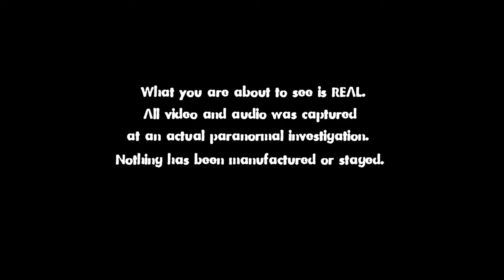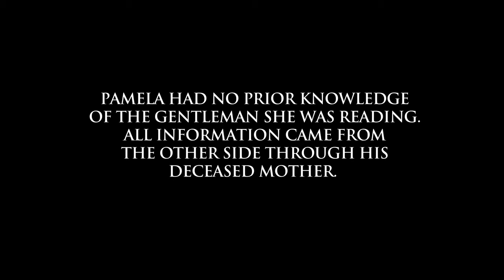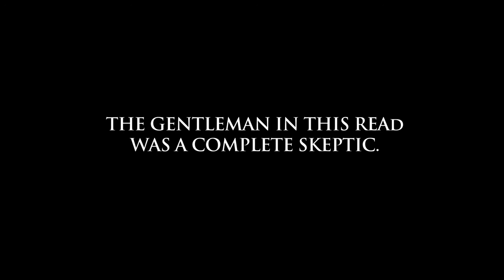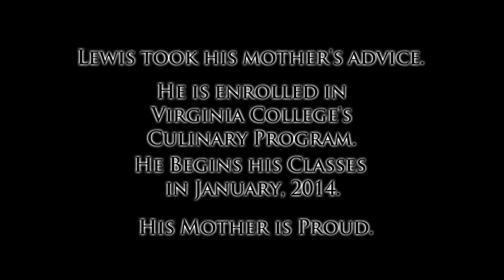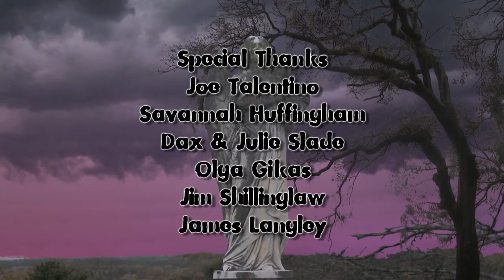Haunted Civil War Museum Part 2 Plus Medium Converts Skeptic - LOCAL HAUNTS Episode 069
Join Steve Christian and Pamela Theresa and the Spooky Crew as they conduct a paranormal investigation of the Museum of Southern History.  Amazing evidence caught on camera.  Medium connects to the spirit of a Plantation Slave.  Plus an incredible clip of Medium Pamela Theresa converting a skeptic during a reading.  It will both amaze you and touch your heart.

Pamela Theresa, is a true spiritual medium helping those dealing with tragic loss and repercussions of death and delivering powerful evidence of spirit communication while teaching how to continue the everlasting communication without the medium.

Known as The Paranormal Power Couple, Pamela and her life partner Steve Christian created and produced two TV shows, Medium in the Raw and Local Haunts that aired in Jacksonville, Florida on CW17 Medium in the Raw 6 seasons, and Local Haunts for 9 seasons and have been a fan favorite for years.  Together Pamela Theresa and Steve Christian work to help those who are guided in their direction to come to the awareness of the existence of the spirit world.  In fact Local Haunts was featured on the SyFy show Fact or Faked: Paranormal Files, and was proven to be FACT.

ABOUT:  The Paranormal Power Couple Steve Christian of Local Haunts and Pamela Theresa Medium in the Raw share with the viewers the life of the medium, and the paranormal investigator.

Thank you so much for visiting our new channel!  We look forward to connecting with so many beautiful souls!  Love you all!  and as always... carry on!  Pamela Theresa, Medium in the Raw and Steve Christian of Local Haunts

Buy Steve's book The Scary People
The Scary People on Amazon

This episode contains music from Megatrax that was licensed to CW17 where this episode originally aired on TV.  The music was licensed to be used in this episode.